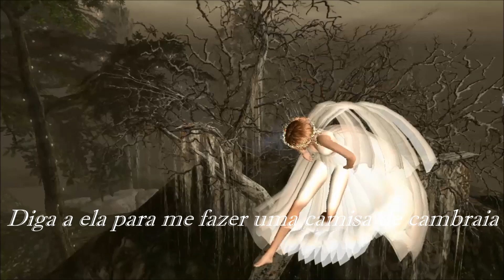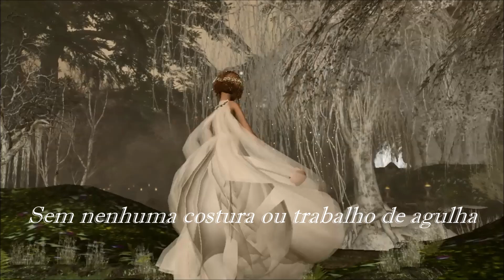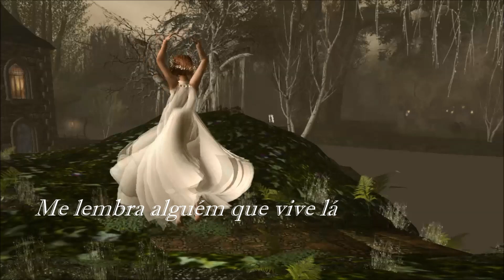Scarborough Fair/Canticle Simon & Garfunkel (TRADUÇÃO) HD (Lyrics Video)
Essa edição é dedicada ao amigo Sérgio Abib... com carinho da Cris!
"Scarborough Fair/Canticle" é a faixa nº 1 do terceiro álbum de estúdio da dupla de folk rock Simon and Garfunkel, intitulado "Parsley, Sage, Rosemary and Thyme". Suas 12 músicas vão desde adaptação de música medieval a retratos musicais da cidade de Nova Iorque, terra natal dos músicos. Foi originalmente lançado em vinil em 1966.
Em 2003, o álbum foi classificado no número 201 na lista da revista Rolling Stone dos 500 melhores álbuns de todos os tempos.